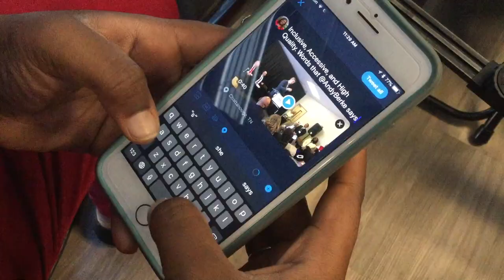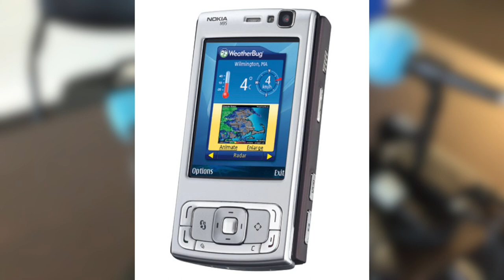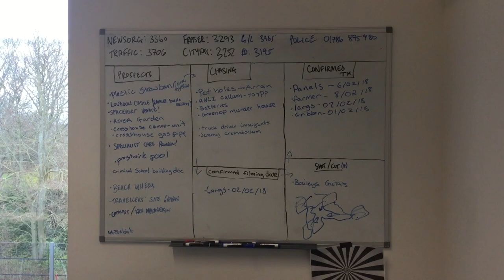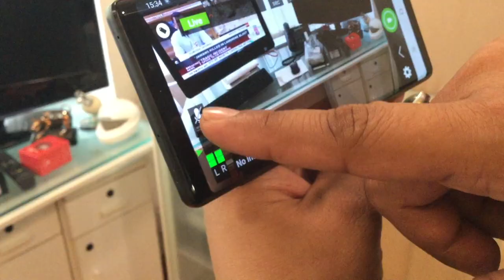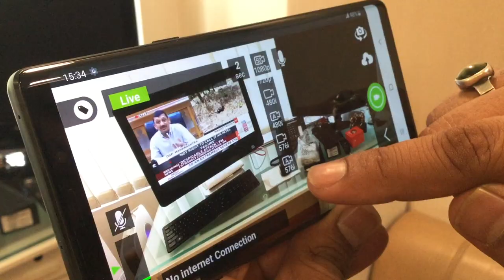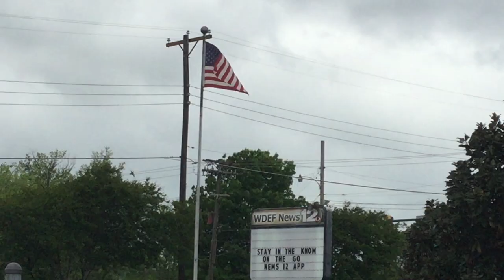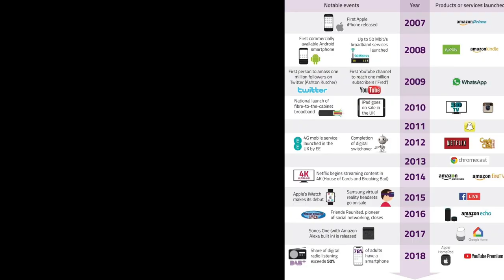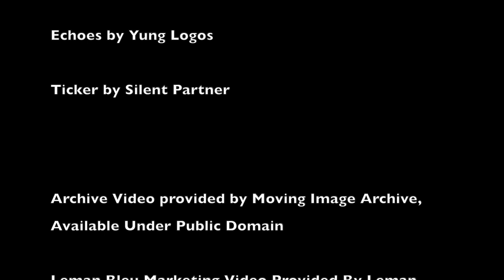A Global Mobile Journalism Journey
Shot on iphone SE and Ipod